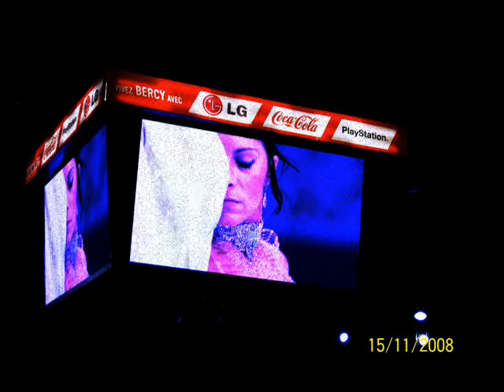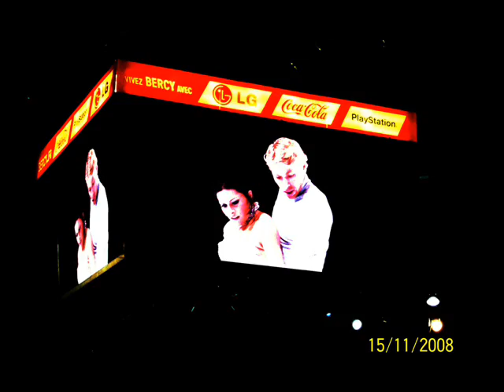Isabelle Delobel and Olivier Schoenfelder: The ALJellyfish.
The Jellyfish: Alternative Version.